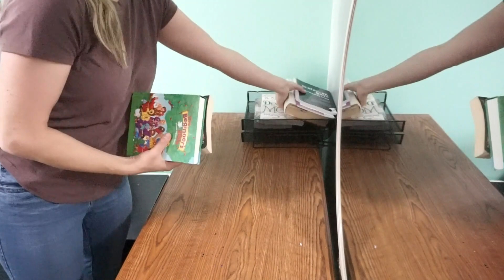5 MINUTE, FILTHY BEDROOM SPEED CLEAN MOTIVATION |HUMP DAY CLEANING| CLEAN WITH ME | EMBARESSING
HUMP DAY CLEANING MOTIVATION! The point of these is to help you quickly get over a slump and to get pumped to clean ;D
Today I'm tackling the catch all room OUR BEDROOM its so bad but it is what it is! This is realistic. Hope you get some motivation to get cleaning